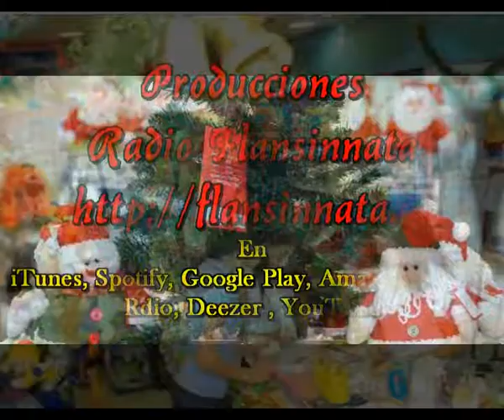Feliz año nuevo (Cada dia una nueva composicion) Sir Flansi